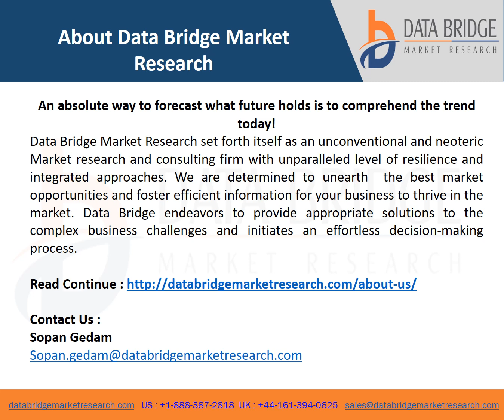Dental Lab Market–Industry Trends and Forecast to 2029